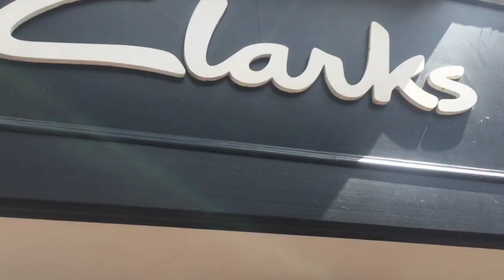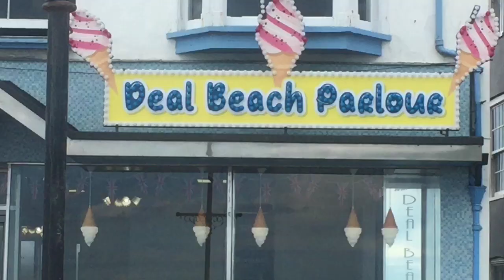Visiting After Thomas Filming Locations (Deal,Kent) The Time Traveler Diaries